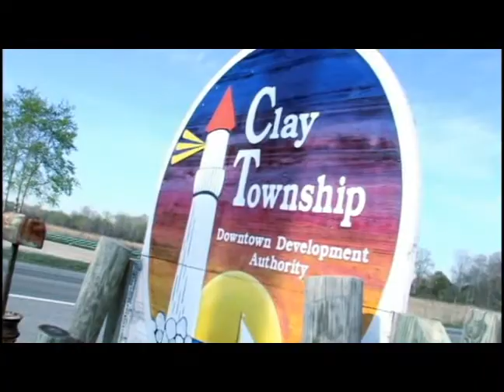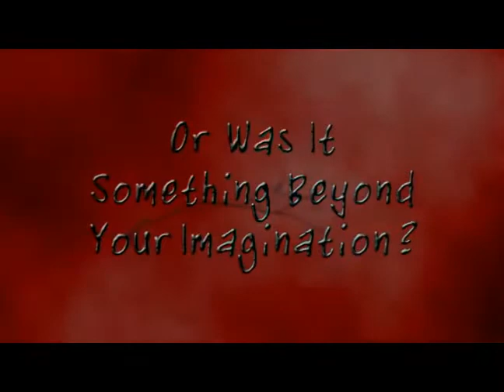Morrow Road Trailer 3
This is the third of four conceptual full-length trailers of the Morrow Road movie.  Filmed in May & June 2010 and featuring more characters from the film including Ray Stone (played by Robert Maples) Olivia Holland (played by Megan Hartig) and Party Girl (played by Brittney Moscatello).  Also features recurring characters Ivy Lozon (played by Andrea Mellos), Nathan Angling (played by Adam DeLucia) and Coot played by Verne Vackaro.

Trailer Written, Filmed & Directed by Francis J. Sampier.  Musical Score by Jeff Arwady.  Visual FX by Hope Sampier.

An interview with Hope Sampier, Story Concept, PA & CGI Artist artist for the upcoming independent feautre film "Morrow Road."